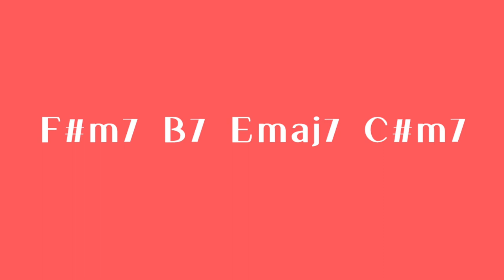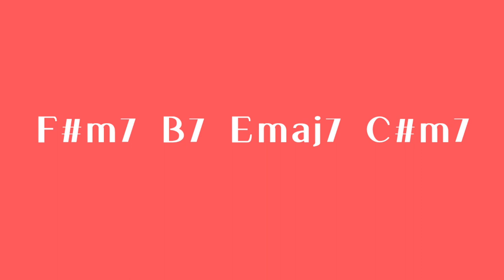Groovy Funk Sweet Backing track (2516) in E Major - HW backing track